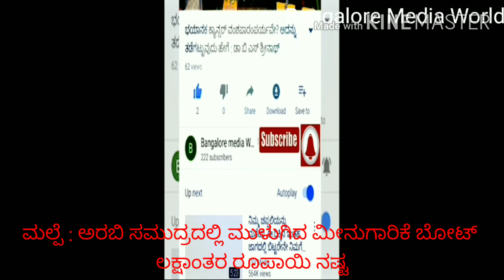ಮಲ್ಪೆ ಕಡಲ ತೀರದಲ್ಲಿ ಮೀನುಗಾರಿಕೆ ಬೋಟ್ ಮುಳುಗುತ್ತಿರುವ ವಿಡಿಯೋ ತಪ್ಪದೆ ನೋಡಿMalpe Fishiris Boat Tragedy